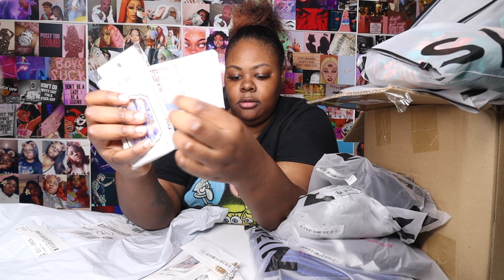SHEIN HAUL (PLUS SIZE EDITION) 🛍